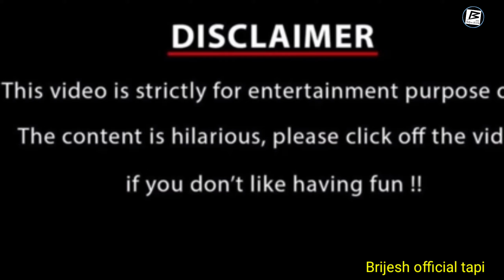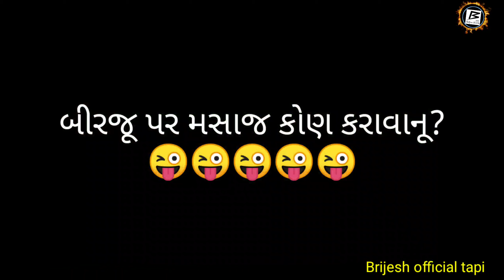બીરજૂ હજામ | Birju Hajam | Comedy Video | Adivashi Comedy | Brijesh Offici Tapi | Full Comedy Video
Tital-બીરજૂ હજામ (Birju Hajam)
Actor-chaudhari brijesh
     "   -        "         hardik
     "   -        "         nikunj
આવાજ બીજા નવા વિડીયો જોવા અહિ કલીક કરો